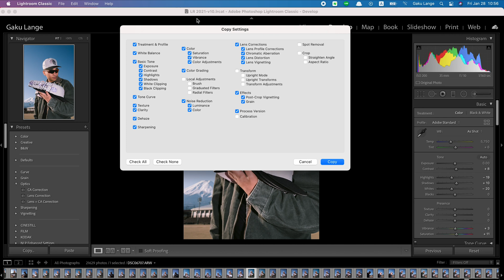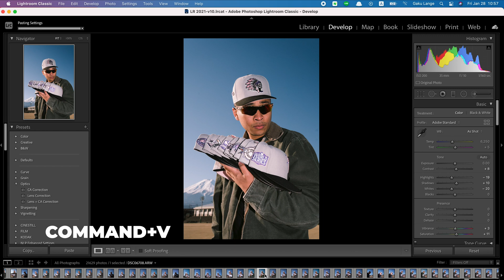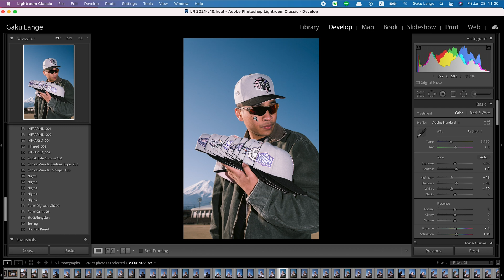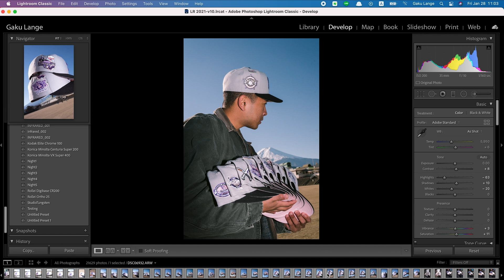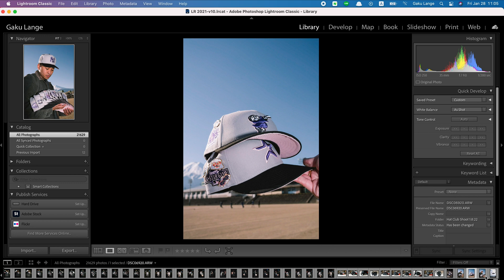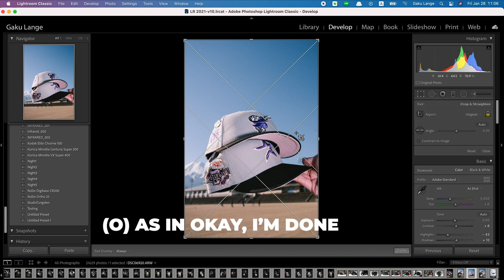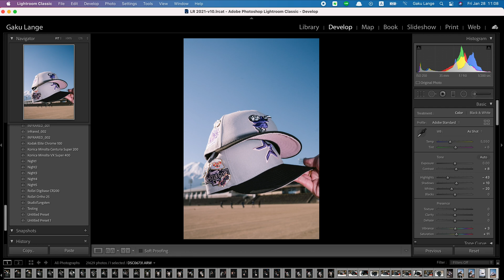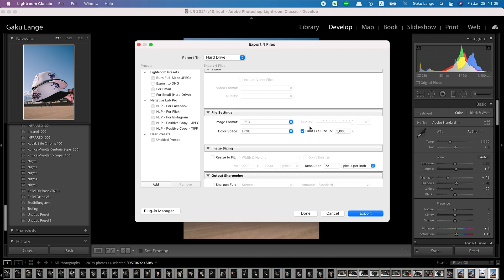5 Lightroom Tips to save you HOURS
I share my favorite Adobe Lightroom Tips.

Merch and Film!?!?

My Freelance Creative Education Courses📚!

The Music I use is from Artlist (2 Months For Free!) The best platform for songs + SFX and unlimited licenses

MY GEAR↓↓↓
WIDE ANGLE LENS
LAVALIER MIC
PORTRAIT LENS
FILM CAMERA